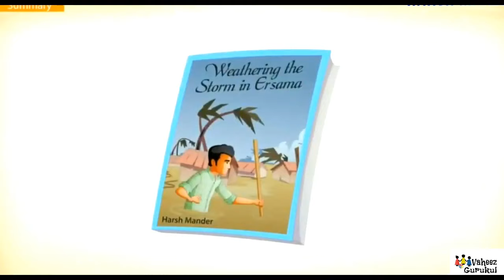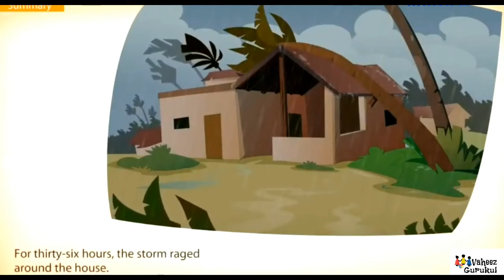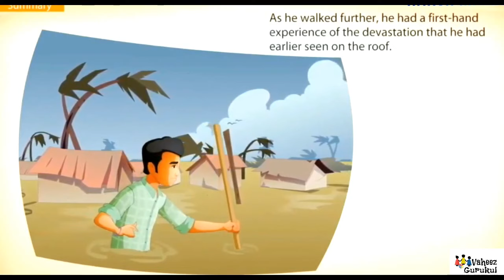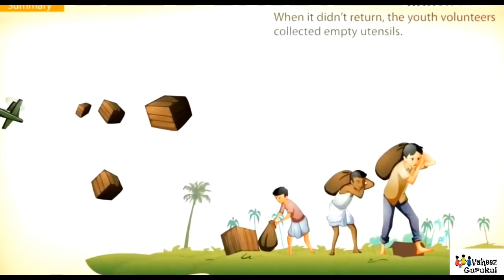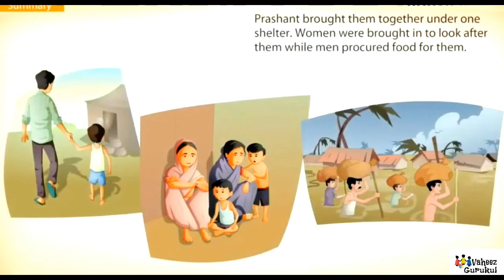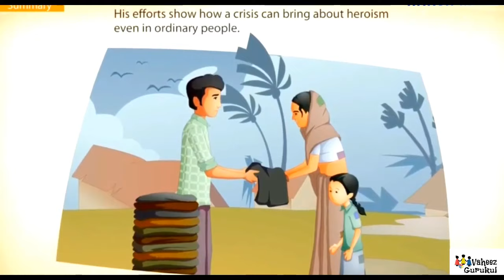Weathering The Storm In Ersama Class 9 English CBSE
Weathering the storm in ersama summary of class 9 english beehive video animation.